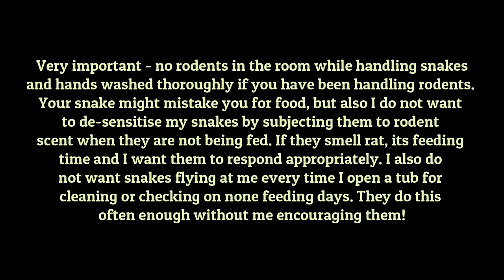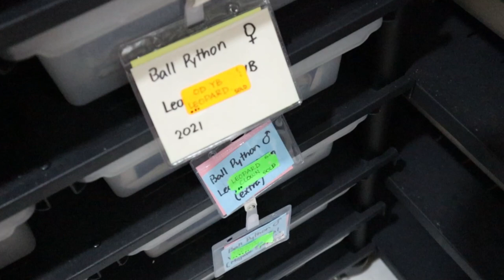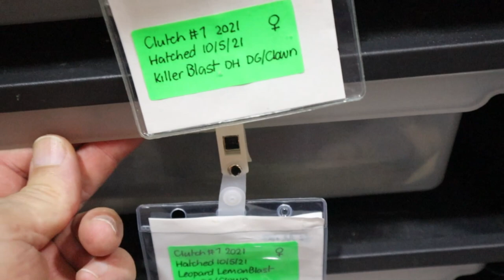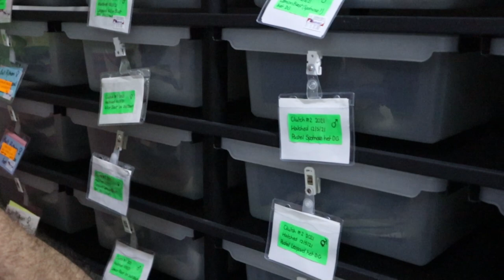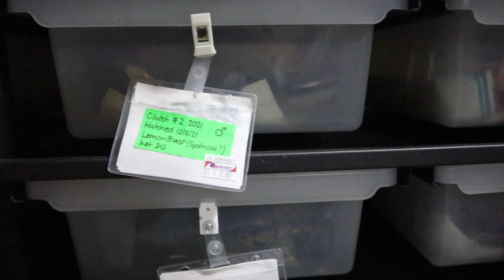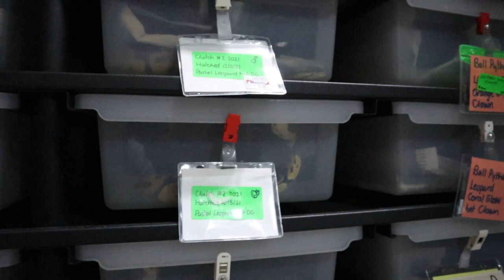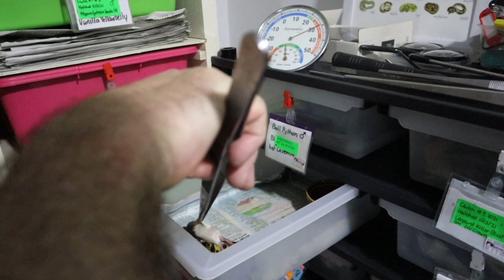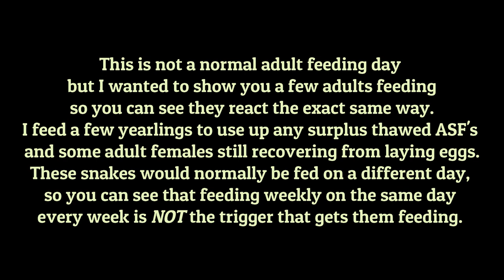Breeding Ball Pythons; Feeding Your First Ball Python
Next up for the first time snake keeper, that all important confidence building first feed. Your new hatchling should be eating already and have several meals behind it before you get it home. It's very common for first time keepers to get the snake home and it won't eat for them. This video will ensure you give your snake and yourself the best chance of success, but if you fail first time, do not worry. Your snake will not die. Give it a few days and try again using the same techniques shown here.

We also feed some yearlings and adult females just so you can see they behave exactly the same way to the stimuli we provide, but they have a little more speed, weight and power.